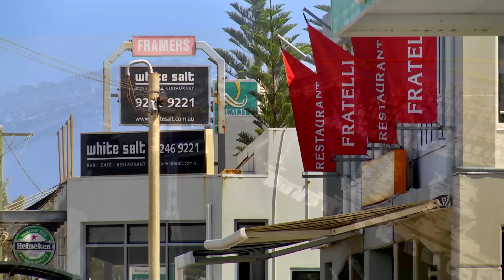8 Raleigh Road, Sorrento - SOLD BY CRAIG WATERS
8 Raleigh Road, Sorrento

In the Heart of it All

Taking cues from a relaxed cottage style with emphasis on gentle bow windows, white window shutters and orange red brick accents. Simple plantings to suit the location have been addressed in the garden with large grassed area enveloped by two brick paved driveways and pathway stepping up to the front porch.

A substantial sub-dividable 1012 sqm block situated doors from the popular Sorrento beach, allowing residents a desirable lifestyle opportunity and holds impressive scope to renovate or redevelop.

Four queen sized bedrooms service the home with three fully functioning bathrooms positioned conveniently, separate living zones spanning over three levels with the formal living and dining on the ground floor, a family room/ teenage retreat on the first floor and a games and cellar occupying the undercroft, providing ideal occupancy configurations that cater for all stages of life.

A covered outdoor entertaining enclosure captures ocean breezes and showcases scenic vistas to the lush rear yard and swimming pool. Various fruit trees and vegetable gardens are arranged throughout the rear yard and will entice a green thumb from anyone.

Well presented and maintained throughout with an upgraded kitchen, laundry and main bathroom. Modern customised inclusions have been implemented delivering delightful workable zones. Deluxe inclusions such as, two Delonghi ovens, stone bench tops, Bosch dishwasher, auto light to built in pantry, Fisher and Paykel stainless steel cooktop with range hood complete the kitchen.

For the renovators, timeless jarrah floorboards can be revealed by removing some carpeted areas bringing back some original charm. A special feature in the formal lounge is the gas log fireplace surrounded by split faced slate stone creating cosy evenings.

Equipped with a monitored alarm system, Synergy’s smart powered system, 3 phase power, reticulated gardens and ceiling fans to enhance the function of the home.

A vibrant selection of dining and cafe experiences within walking distance with some of the fashionable locales to include Voyage Kitchen, White Salt and Fratelli Restaurant.
Neighbouring the renowned Sacred Heart College, Hillarys Marina and prime access to public transport all family members will be provided for.

Four bedrooms
Three Bathrooms
Three living areas
Single carport
Ocean views
Pool
Workshop
Study
Linen cupboard
Robes to all bedrooms
Shoppers entry
Window seat and storage (Family)
Cloak (Entry)
Cellar

Monitored alarm system (ADT)
Smart powered - Synergy
3 phase power
Gas log fireplace
Established reticulated gardens
Selectacom  intercom
Kreepy Krauly
High pitched Patio with power, lighting and cafe blinds
Garden shed
Fig, lemon, lime, olive and vegetable garden

Quality carpets
Quality window treatments
Ceiling fans
Customised Blum kitchen and laundry drawers and cupboards
Two Delonghi ovens
Stone bench tops
Bosch dishwasher
Auto light to built in pantry
Fisher and Paykel stainless steel cooktop with range hood
Double sink
Fitted laundry with dryer vented outside